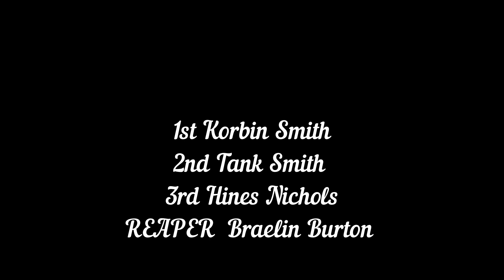Grany County Youth Class 6-23-23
Youth Class Demolition Derby, 6-23-23 Grant County